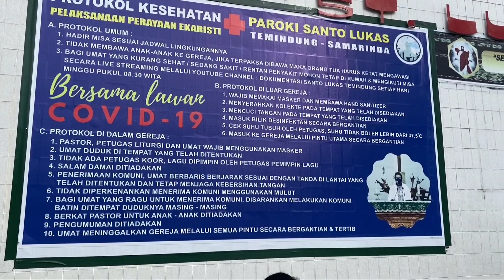Perayaan Ekaristi - Pesta Santo Fransiskus Assisi bersama Umat Gereja Santo Lukas Samarinda